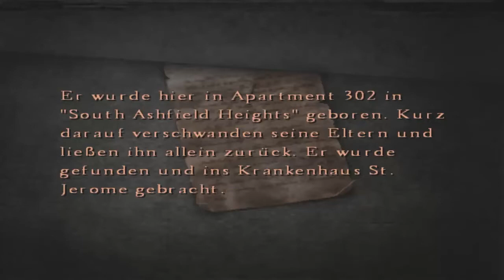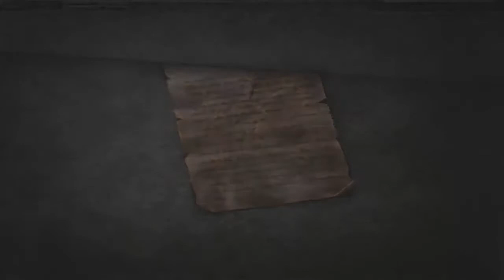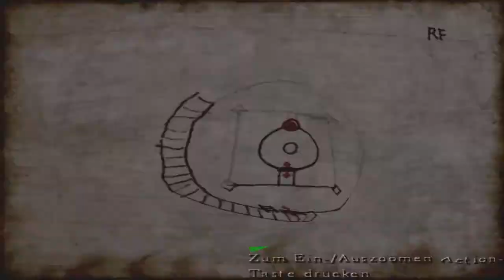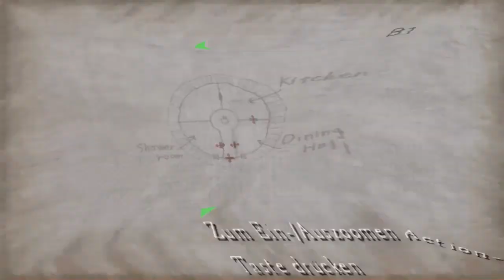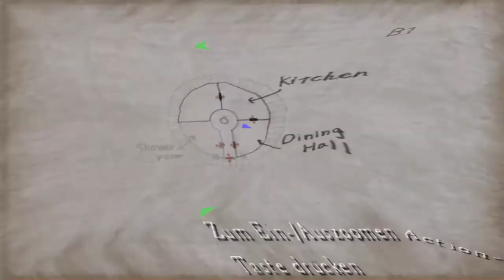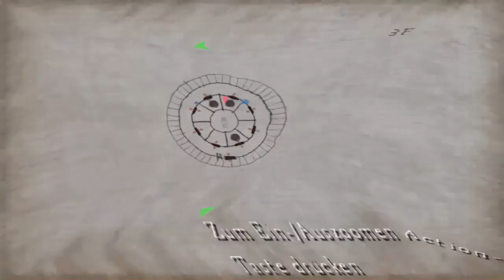Let's Play Silent Hill 4 - The Room [Part 32/ german] - Zurück im Wassergefängnis